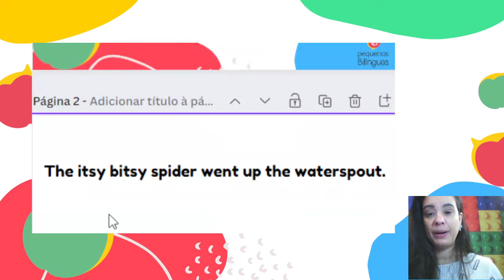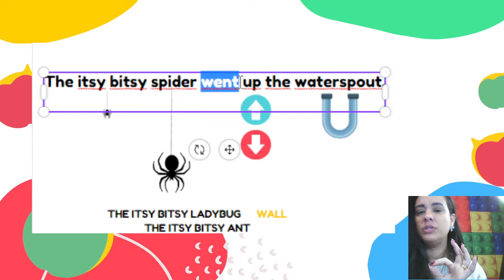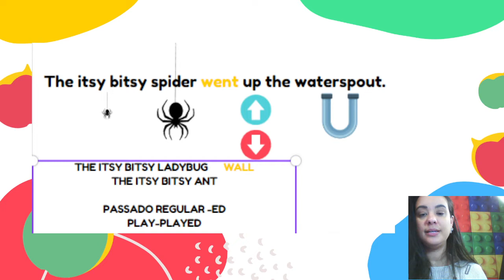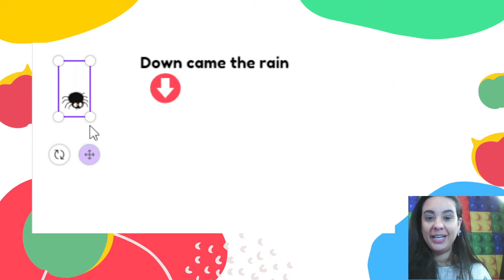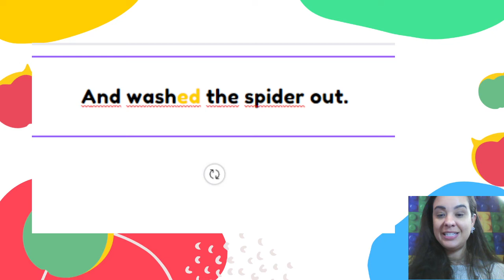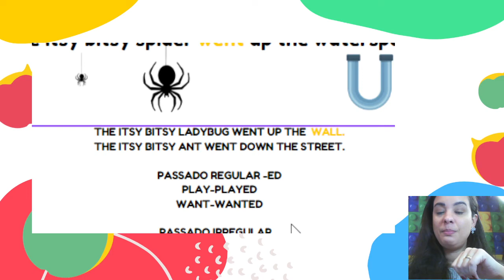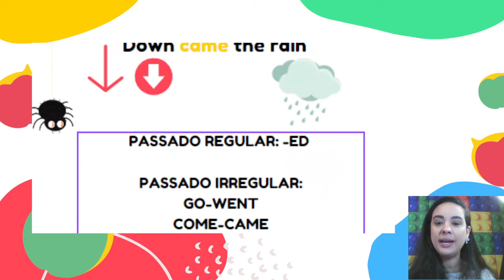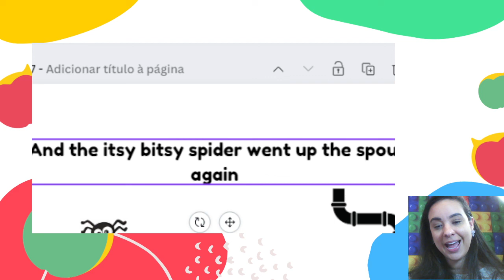VEJA COMO APRENDER INGLÊS BRINCANDO COM SEUS FILHOS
Neste vídeo trago uma música super conhecida e amada pelos pequenos! Enquanto pais e mães aprendem gramática, pronúncia e um vasto vocabulário durante a brincadeira, as crianças aprendem inglês sem perceber! Duvida? É só testar aí!

Cantando essa música você vai aprender inglês de forma divertida e prazerosa junto com sua criança.